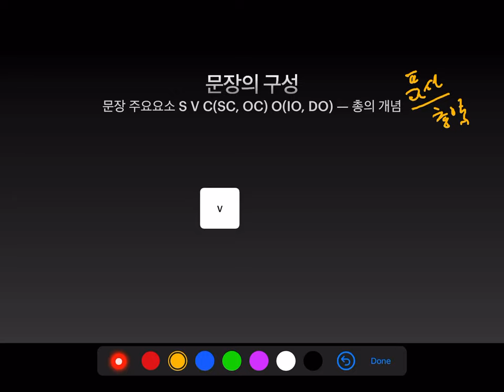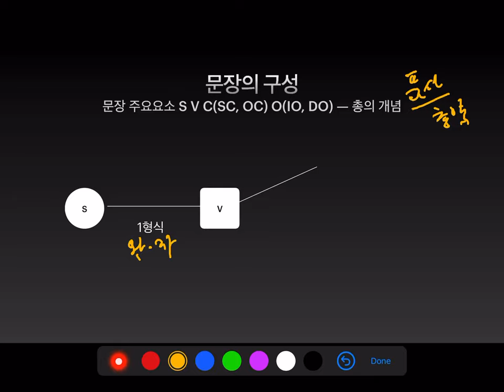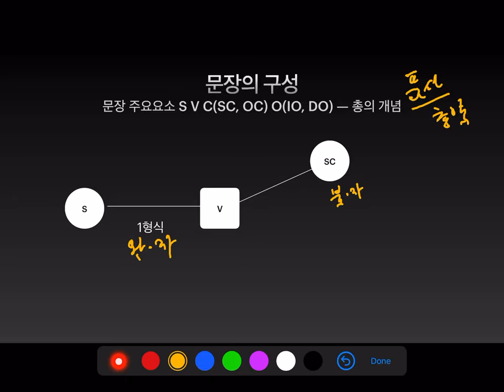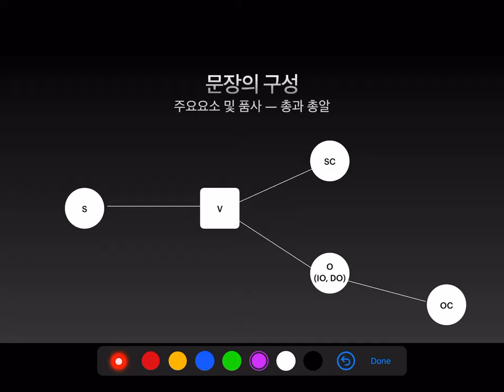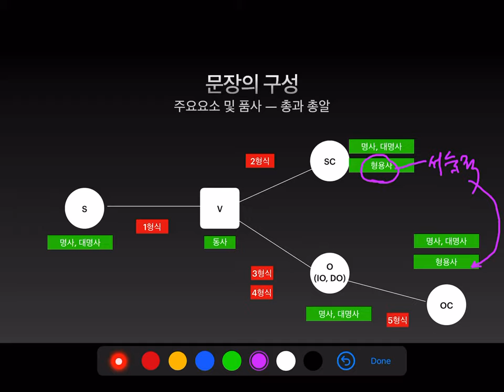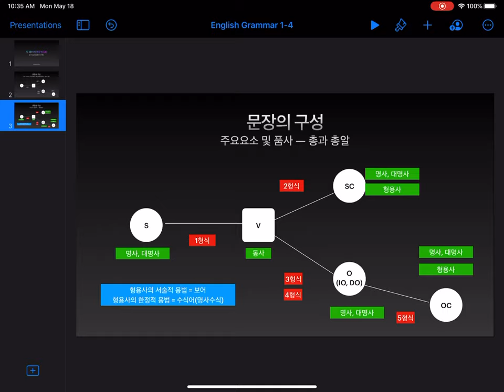영문법 4 (동사중요성계속)